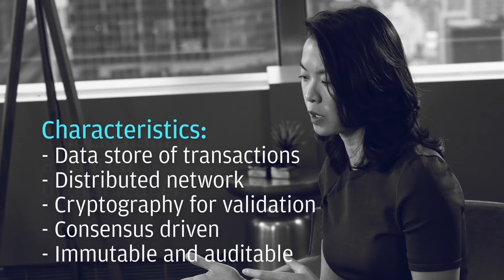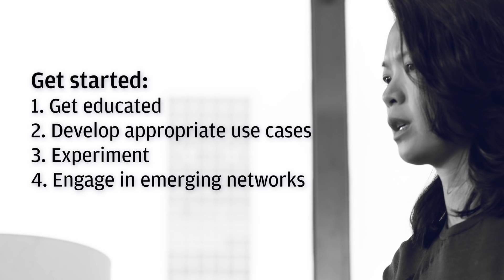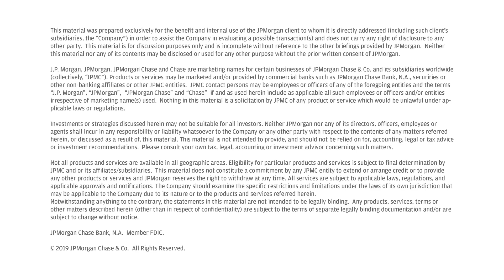Blockchain Explained | Treasury Services Innovation | J.P. Morgan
How are treasurers using blockchain? J.P. Morgan experts demystify emerging technologies and discuss use cases in a new series for treasury services.

Emerging technologies, such as blockchain, API, machine learning, are transforming treasury services. In the following video series, J.P. Morgan innovation leaders demystify these technologies, discuss real-world treasury services use cases, and identify how corporate treasurers can get started experimenting with these technologies today. J.P. Morgan has established itself as an industry leader in both blockchain and distributed ledger technology (DLT). We are actively exploring blockchain use cases and developing high-impact solutions within Treasury Services. We plan to deliver new blockchain-enabled products that deliver tangible value to the clients we serve. The Interbank Information Network (IIN) and JPM Coin* are two examples of wholesale payments innovation that leverage the transformative power of blockchain technology.